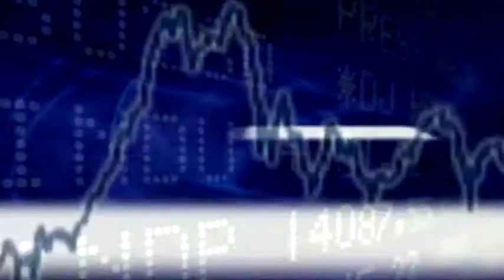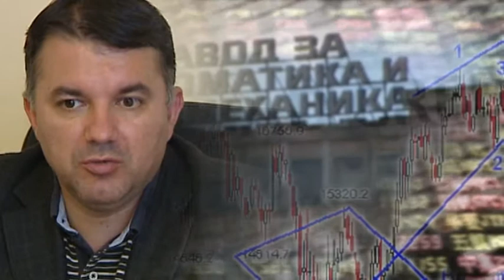MINIBOOK 05 Индивидуални фалити